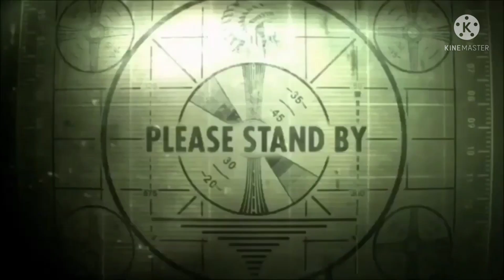QnA with Slendy **gone wrong**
Apps I use:
Gacha Club
Kinemaster
Narrator's voice